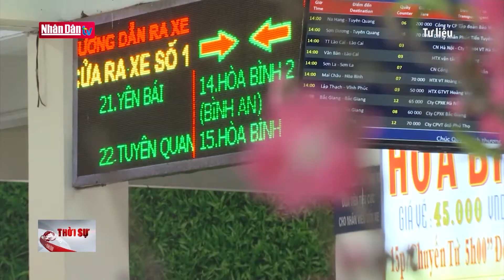Hà Nội nghiêm cấm biếu, tặng quà Tết cho lãnh đạo các cấp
Hà Nội nghiêm cấm biếu, tặng quà Tết cho lãnh đạo các cấp | Truyền Hình Nhân Dân
1. Dự Báo Thời Tiết Hôm Nay